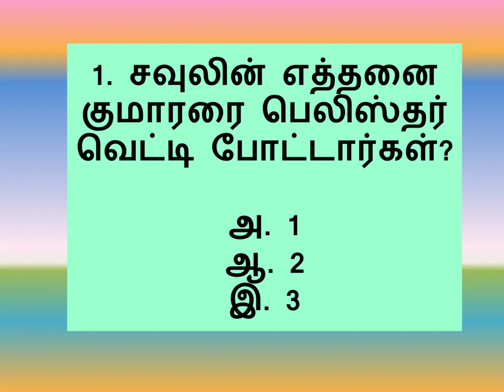Bible Quiz in Tamil ||1 SAMUEL 31 with answers